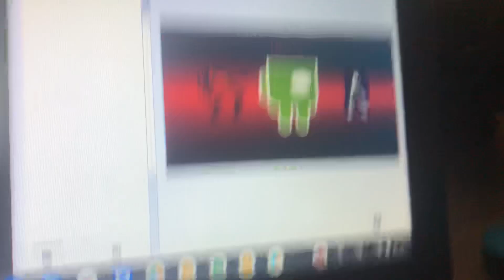Sus part 1 (zim,Android,sans)